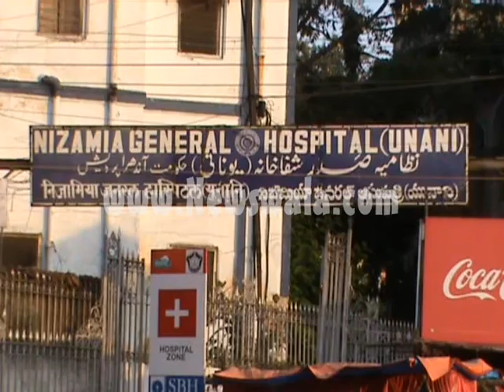Newswala : Nimra hotel & corporator Mukram distributed fruits-milk-bread in Nizamia general Hospital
Nimra hotel & MIM corporator Mukram distributed fruits, milk and bread in Nizamia general Hospital.Rayees Azam